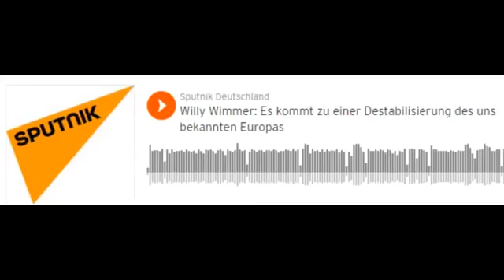Eine Destabilisierung des uns bekannten EuropasWilli Wimmer Interview